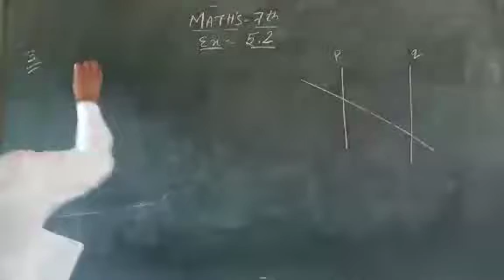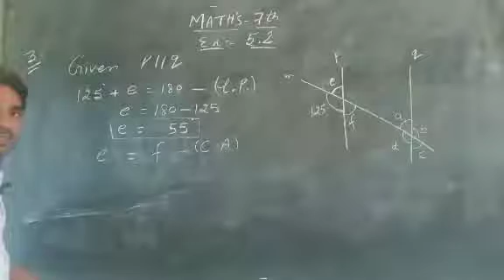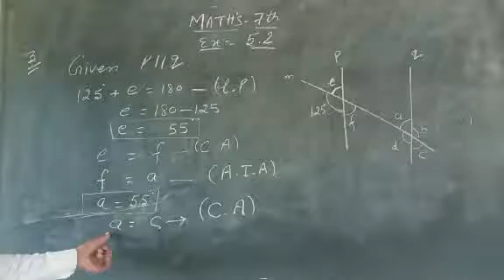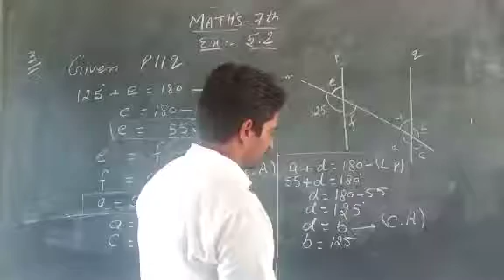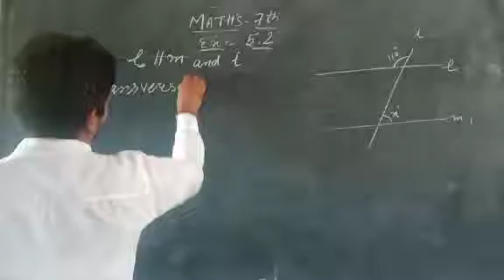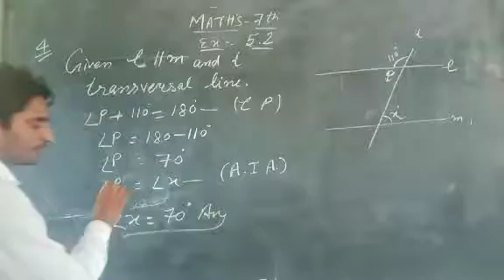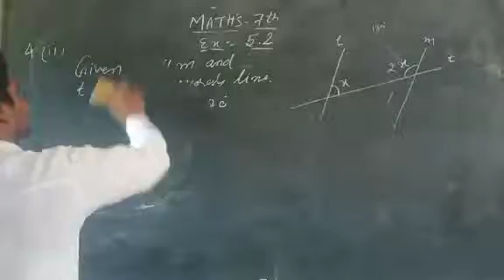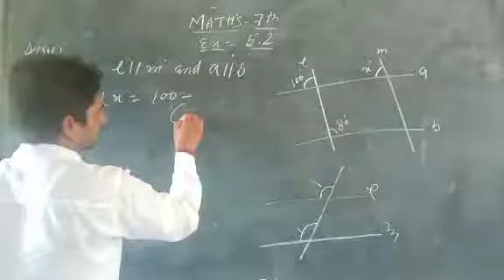Maths 7th class